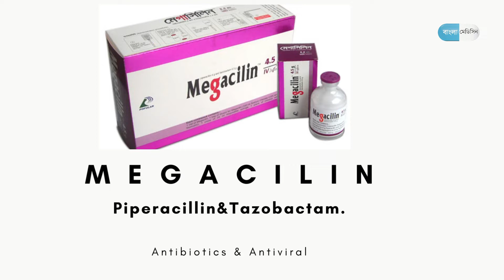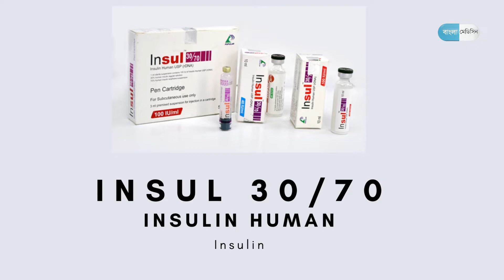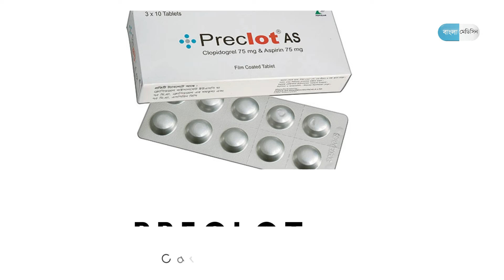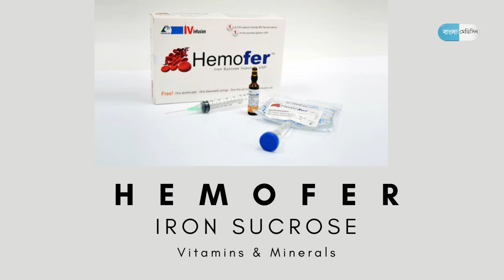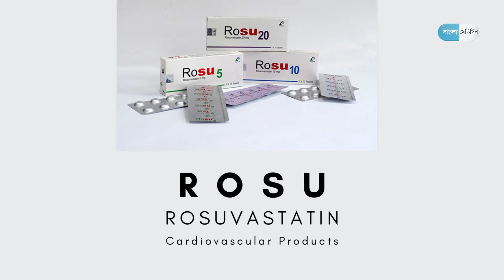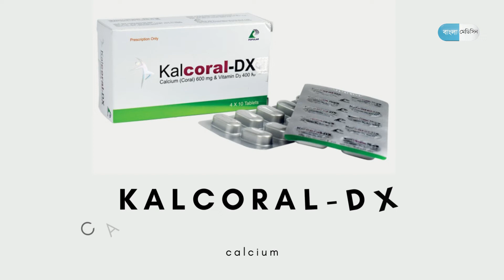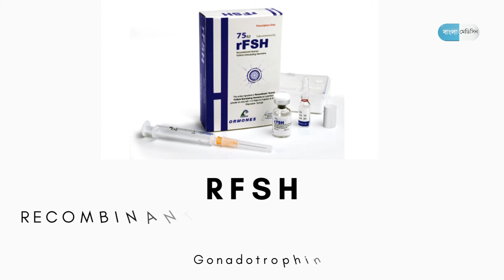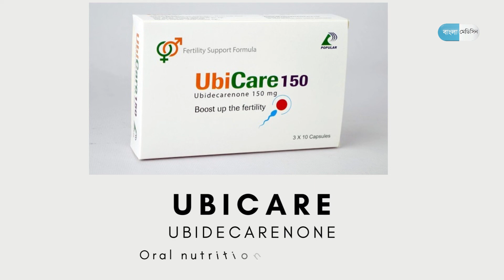Popular ফার্মাসিউটিক্যালসের সকল ঔষধের নাম এবং কাজ । Popular medicine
পপুলার ফার্মাসিউটিক্যালস লিমিটেড (পিপিএল) 8 ডিসেম্বর 2002 সালে প্রতিষ্ঠিত হয়েছিল, একটি উচ্চ মানের, জীবন রক্ষার বৈচিত্র্যময় পরিসর এবং অত্যাবশ্যক অণুগুলির সাথে বাংলাদেশের ব্র্যান্ডেড জেনেরিক বাজারে নেতৃত্ব দেওয়ার লক্ষ্যে। এটি এখন একটি উল্লম্বভাবে সমন্বিত জেনেরিক ফার্মাসিউটিক্যালস ফর্মুলেশন পণ্য প্রস্তুতকারক, বিপণনকারী, প্রচারক এবং পরিবেশক। কোম্পানিটি তার গুণমান ব্যবস্থাপনা সিস্টেমের জন্য ISO 9001:2015 সার্টিফিকেশন অর্জন করেছে এবং ক্রমাগত আপডেট করছে। কোম্পানিটির বাংলাদেশে আটটি পৃথক এবং ডেডিকেটেড আধুনিক উত্পাদন সুবিধা সহ অত্যাধুনিক কারখানা রয়েছে। পিপিএলের উচ্চ উৎপাদন ক্ষমতা এখন তার নিজস্ব পণ্যের পোর্টফোলিওর পাশাপাশি বাংলাদেশের 18টি শীর্ষস্থানীয় ফার্মাসিউটিক্যাল কোম্পানির জন্য বিশেষ পণ্যের টোল উৎপাদনের জন্য ব্যবহার করা হচ্ছে।